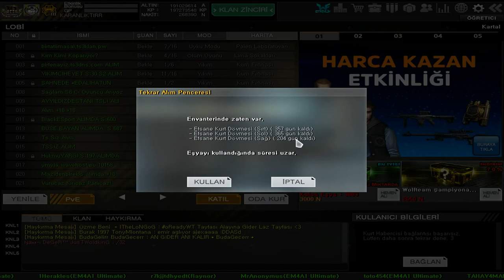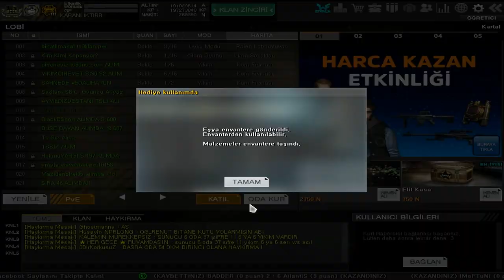100 Adet AYYILDIZ KASASI AÇILIMI Ateş+Barut YAĞMURU